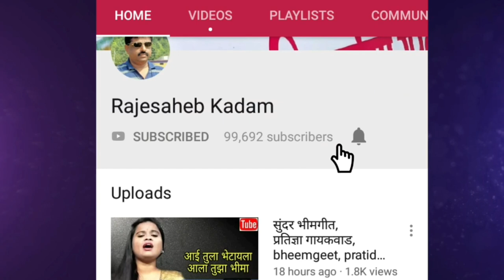rubber tree,rubber processing,रबर झाड,kerala tourism,india tourism,रबर शेती,mai marathi,live,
पश्चिम घाटात वसलेल्या केरळमध्ये जवळपास साडेचार हजार दुर्मिळ वनस्पती, झाडं आहेत. त्यात रबराच्या झाडांचाही समावेश आहे.
या झाडांपासून रबर कसे काढतात याची ही संक्षिप्त माहिती.

'माय मराठी '.
मायबोलीचं महाचॅनल. !!

mai Marathi...
the biggest channel of the mothertoung.
-rajesaheb kadam